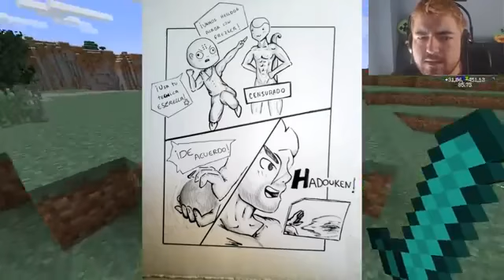Minecraft Serie de Mods! El Mundo Chachipistachi! Capitulo 18!